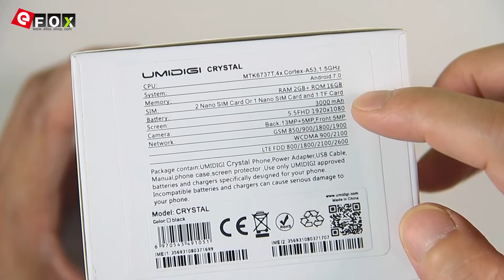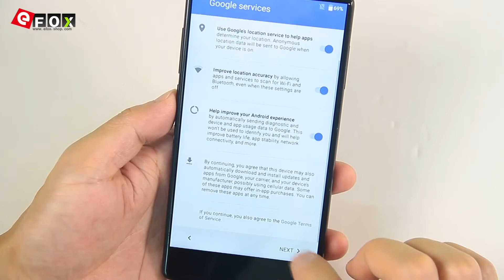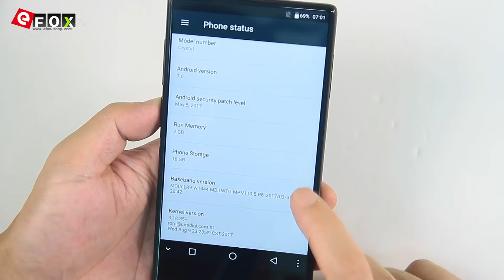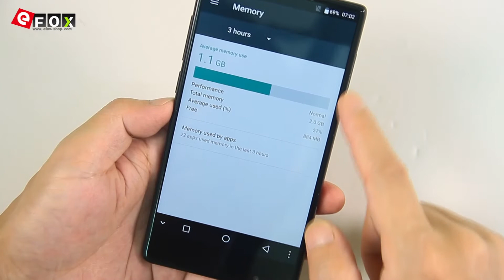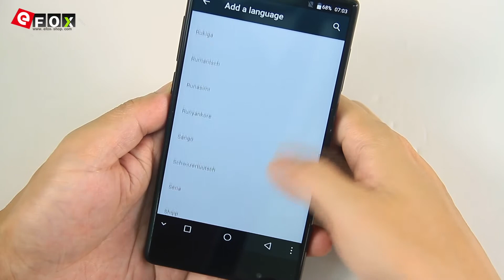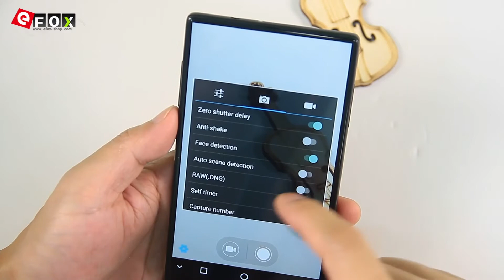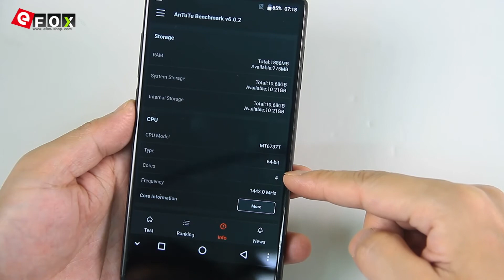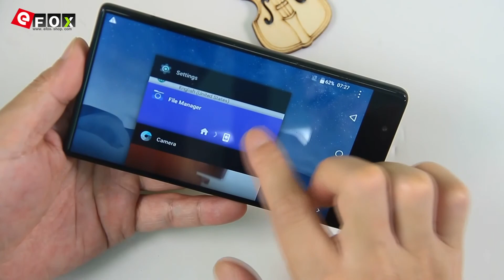UMIDIGI UMI CRYSTAL Smartphone Unboxing & Hands On Video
Highlights

- 5.5 Zoll 2.5D Corning Gorilla Glass Sharp Bezel-less Bildschirm, 1920*1080 Pixel
- MTK6750T 1.5GHz Quad Core
- Unterstützt Touch ID, Freischalten in 0.1-0.3s, Multifunktion
- Unterstützt TF-Karte bis zu 256GB
- 13 MP & 5 MP SAMSUNG Dual Hauptkamera + 5 MP Frontkamera
- 3000mAh Batterie
- Metallrahmen & Dual Lumia Glas Design
- Unterstützt 802.11 a/b/g/n, USB Type C, Bluetooth 4.0 etc.
- Unterstützt G-Sensor, P-Sensor, L-Sensor, Beschleunigungsmesser, Kompass, Glonass usw.
- Dual SIM: NANO SIM + NANO SIM / TF-Karte (Eine Andere SIM-Slot Kann
  in Kombination mit Einer NANO-SIM-Karte Oder Einer TF-Karte Verwendet Werden)
- Netzwerk: GSM 850/900/1800/1900MHz, WCDMA 900/2100MHz,
  FDD-LTE B1/B3/B7/B20, Unterstützt 2G & 3G & 4G LTE Network